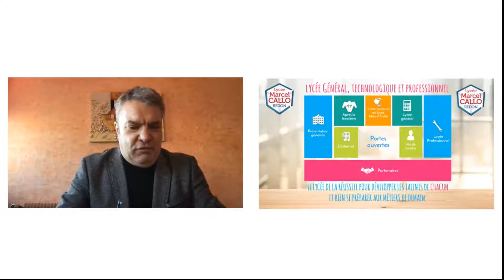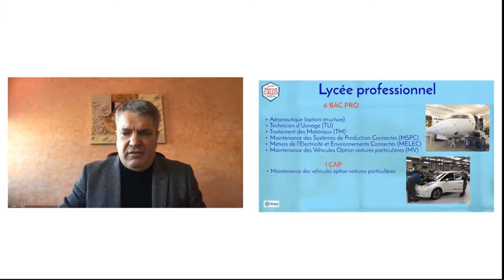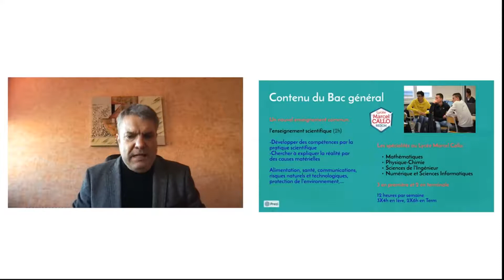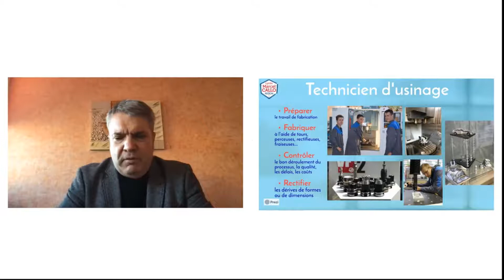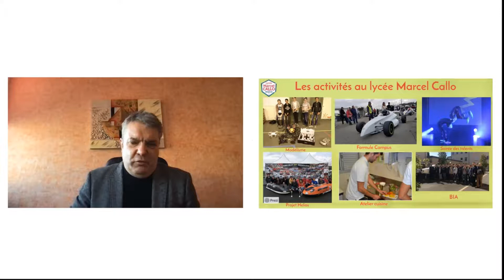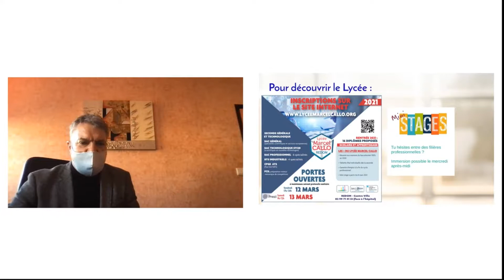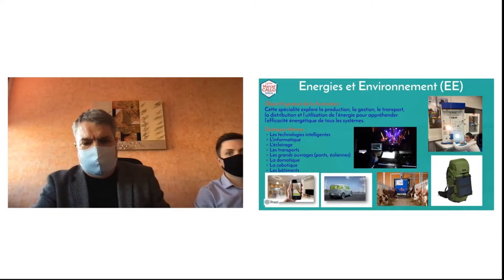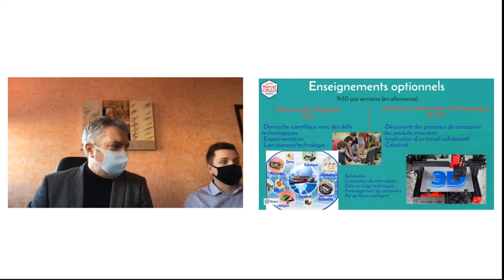Live avec le directeur du lycée Marcel Callo